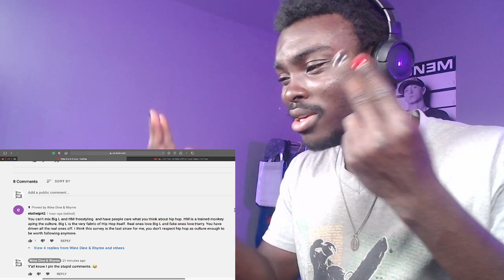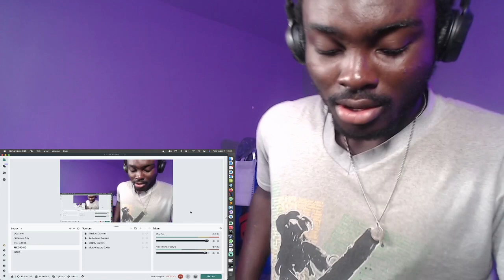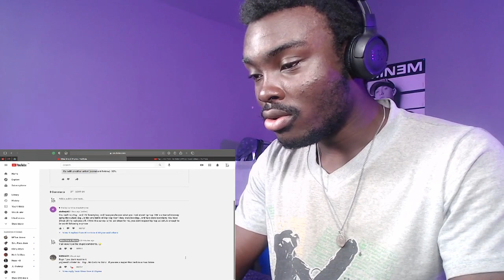BIG L - NO ENDZ NO SKINZ [REACTION]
LINK TO ORIGINAL VIDEO:

SCRIPTURE OF THE VIDEO: John 13:34